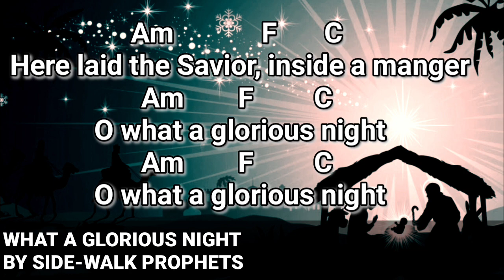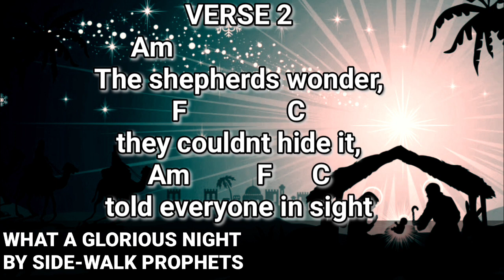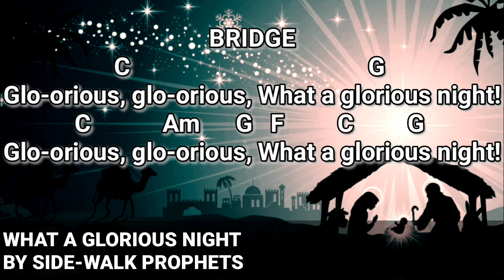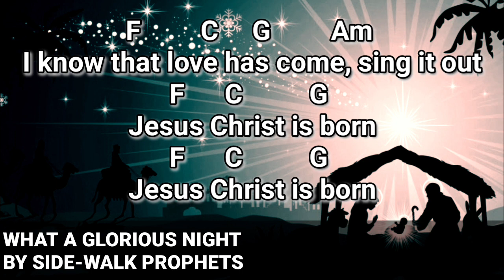What A Glorious Night - Sidewalk Prophets (Lyrics and Chords) @worship Tutorial @Dids malida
What A Glorious Night
 - Sidewalk Prophets (Lyrics and Chords)  @worship Tutorial
@Dids malida

Thank you for listening. Hope you like the lyrics and Chords Cover😊...

what a glorious night christmas song by the temptations
what a glorious night christmas song by the dells
what a glorious night christmas song by the carpenters
what a glorious night christmas song by the whispers
what a glorious night christmas song bing crosby
what a glorious night christmas song by nat king cole
what a glorious night christmas song dave matthews lyrics
what a glorious night christmas song from the 80s
what a glorious night christmas song from the 70s
what a glorious night christmas song from the movie
worship song lyrics and chords janisar
worship song lyrics and chords jambalaya
ikaw lamang christian song lyrics and chords key of
worship song lyrics and Chords.
gospel songs and lyrics with chords for free.
worship songs with lyrics and chords pdf
gospel song lyrics with chords
christian songs lyrics with chords for guitar
religious songs with lyrics and chords
christian songs with lyrics and chords tagalog
Our God.